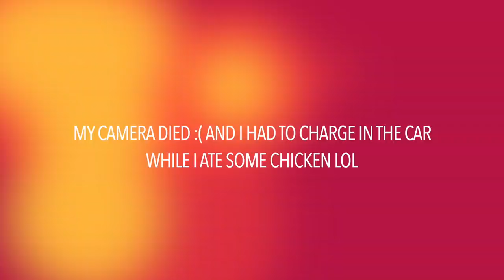VICKY WHERE YOU BEEN? Laser Hair Removal + Training with Nike + Getting My Nails Done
A day in the life! Typically my days are pretty mundane but my Mondays can be kinda exciting so I thought I would bring you along + this will be the first of my laser hair removal update videos! SO it's a laser vlog, training vlog and nail vlog all in one.

On Your Mark Coaching and Training
Nike Training Master Emily Hutchins: @em.hutchins

CREDITS  ↓

Software → Final Cut Pro X

Psalms 91:1